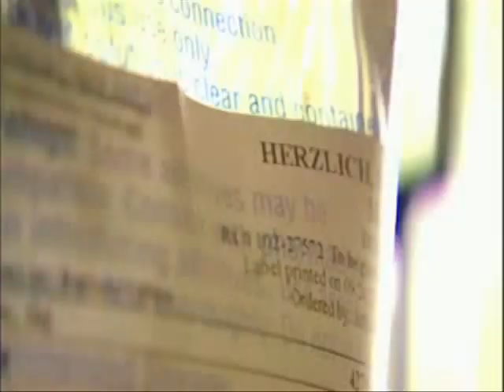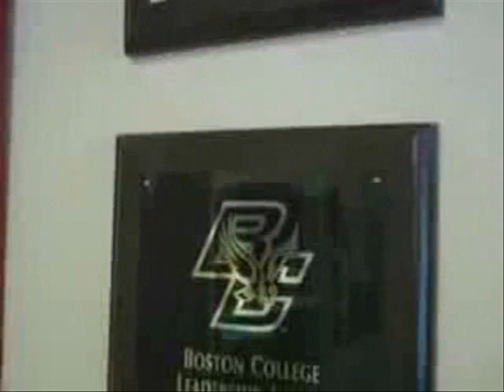Mark Herzlich - Tribute to 94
Great player with a great story.